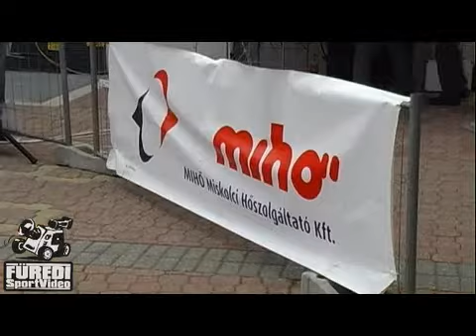Hell Miskolc Rallye 2016 "Kisubi"-"Uborka"